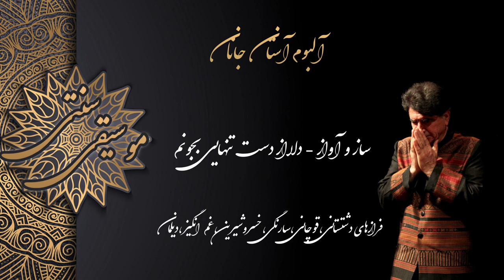Mohammad-Reza Shajarian - Astane Janan - محمد رضا شجریان - آلبوم آستان جانان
آستان جانان نام آلبوم موسیقی سنتی ایرانی است در آواز بیات زند و آواز بیات کُرد با صدای محمدرضا شجریان که در سال ۱۳۶۲ در سفارت ایتالیا در تهران اجرا و در سال ۱۳۶۴ منتشر شده‌است. آهنگسازی این آلبوم را پرویز مشکاتیان انجام داده است. اشعار این آلبوم از سروده‌های حافظ و باباطاهر هستند.
بخش‌های آلبوم
00:00 - پیش درآمد سرانداز
06:33 - تکنوازی سنتور
07:42 - چهارمضراب سروناز
10:13 - ساز و آواز (درآمد بیات ترک، گشایش، داد، شکسته، فرود)
25:20 - ساز و آواز (شهابی، قطار)
29:40 - تصنیف آستان جانان (غزل حافظ)
35:42 - تکنوازی سنتور (بیات ترک، فرود به شور)
 39:44 - ساز و آواز (کردبیات، حزین، عشاق، بسته نگار، فرود)
51:03 - ساز و آواز (دشتستانی، قوچانی، سارنگی، خسروشیرین، غم‌انگیز، دیلمان)
01:09:59 - تصنیف شیدایی (غزل حافظ)
آواز یکم: کی شعر ترانگیزد، خاطر که حزین باشد
غزل حافظ، مشخصات عروضی: بر وزن: مفعول مفاعیلن مفعول مفاعیلن؛ بحر: هزج مثمن اخرب
(درآمد بیات ترک)
کی شعر تر انگیزد خاطر که حزین باشد
یک نکته از این معنی گفتیم و همین باشد
(درآمد بیات ترک)
از لعل تو گر یابم انگشتری زنهار
صد ملک سلیمانم در زیر نگین باشد
(دشتی (امیری))
غمناک نباید بود از طعن حسود ای دل!
شاید که چو وابینی خیر تو در این باشد
(داد)
هر کو نکند فهمی زین کلک خیال‌انگیز
نقشش به حرام ار خود صورتگر چین باشد
(جملهٔ دوم شکسته)
جام می و خون دل هر یک به کسی دادند
در دایره قسمت اوضاع چنین باشد
(جملهٔ اول شکسته)
(جملهٔ سوم شکسته (اوج شکسته))
در کار گلاب و گل حکم ازلی این بود
کین شاهد بازاری وان پرده نشین باشد
(دشتی (امیری))
شاید که چو وابینی، شاید که چو وابینی خیر تو در این باشد
(فرود)
آن نیست که حافظ را رندی بشد از خاطر
کین سابقهٔ پیشین تا روز پسین باشد
آواز دوم: سری دیرم که سامونش نمی‌بو
شعر از بابا طاهر، دیوان دو بیتی ها؛ مشخصات عروضی: بر وزن: مفاعیلن مفاعیلن فعولن (ترانه، دوبیتی)؛ بحر: هزج مسدس محذوف.
(شهابی)
سری دیرم که سامونش نمی‌بو
غمی دیرم که پایانش نمی‌بو، نمی‌بو
(شهابی)
اگر باور نداری سوی من آی، سوی من آی
ببین دردی که درمانش نمی‌بو، نمی‌بو، نمی‌بو
(قطار)
خوش آن ساعت که یار از در درآیو
شو هجرون و روز غم سر آیو
(قطار)
ز دل بیرون کنم جان را به صد شوق
همین واجم که جایش دلبر آیو
آواز سوم: سینه مالامال درد است، ای دریغا مرهمی
غزل حافظ؛ مشخصات عروضی: بر وزن: فاعلاتن فاعلاتن فاعلاتن فاعلن؛ بحر:رمل مثمن محذوف
(جملهٔ اول کرد بیات)
سینه مالامال درد است، ای دریغا مرهمی
دل ز تنهایی به جان آمد، خدا را همدمی، خدا را همدمی
(جمله دوم کرد بیات)
چشم آسایش که دارد از سپهر تیزرو
ساقیا جامی به من ده تا بیاسایم دمی
(حزین فرود به شور)
زیرکی را گفتم این احوال بین، خندید و گفت
صعب روزی، بوالعجب کاری، پریشان عالمی
(عشاق)
آدمی در عالم خاکی نمی‌آید به دست
عالمی دیگر بباید ساخت وز نو آدمی
(عشاق و تحریر بسته نگار)
اهل کام و ناز را در کوی رندی راه نیست
رهروی باید جهانسوزی، نه خامی بی غمی
(حزین فرود)
در طریق عشق بازی امن و آسایش بلاست
ریش باد آن دل که با درد تو خواهد مرهمی
(سلمک فرود)
گریهٔ حافظ چه سنجد پیش استغنای عشق
گریه ی حافظ چه سنجد پیش استغنای عشق
که اندر این طوفان نماید هفت دریا شبنمی هفت دریا شبنمی
آواز چهارم: دلا از دست تنهایی به جونم
شعر از باباطاهر، دیوان دو بیتی ها؛ مشخصات عروضی: بر وزن: مفاعیلن مفاعیلن فعولن؛ بحر: هزج مسدس محذوف.
(درآمد شور)
دلا از دست تنهایی به جونم
ز آه و نالهٔ خود در فغونم
شوان تار از درد جدایی
کره فریاد مغز استخونم
(دشتستانی)
عزیزون از غم و درد جدایی
به چشمونم نمانده روشنایی
گرفتارم به دام غربت و درد
نه یار و همدمی نه آشنایی
(دشتستانی)
فلک کی بشنوه آه و فغونم
به هر گردش زنه آتش به جونم
یک عمری بگذرونم با غم و درد، خدا با غم و درد
به کام دل نگرده آسمونم
(دشتستانی)
نمی‌دونم دلم دیوونهٔ کیست
نمی‌دونم دلم دیوونهٔ کیست، دوست، دوست
اسیر نرگس مستونهٔ کیست
نمی‌دونم دل سرگشتۀ مو، داد و بیداد، داد و بیداد
کجا می‌گردد و در خونه کیست
(دشتستانی)
نصیب کس نبی درد دل مو، آی جانم
که بسیاره غم بی‌حاصل مو، آی یارم
کسی بو از غم و دردم خبردار، ای یارم، ای یارم
که داره مشکلی چون مشکل مو
(قوچانی)
دلی دیرم که بهبودش نمی‌بو
نصیحت می‌کنم سودش نمی‌بو
به بادش می‌دهم نهش می‌بره باد، نهش می‌بره باد
بر آتش می‌نهم دودش نمی‌بو
(سارنگی)
بود درد مو و درمونم از دوست
بود وصل مو و هجرونم از دوست
اگه قصابم از تن واکره پوست، واکره پوست، داد و بیداد
جدا هرگز نگرده جونم از دوست
(خسرو و شیرین)
مو آن آزردهٔ، مو آن آزردهٔ بی خانمونم، داد و بیداد، داد و بیداد
مو آن محنت نصیب سخت جونم، داد و بیداد، داد و بیداد
مو آن سرگشته خارم در بیابون
که هر بادی وزه پیشش دوونم، داد و بیداد
(دشتستانی)
به صحرا بنگرم صحرا ته وینم
به دریا بنگرم دریا ته وینم
به هر جا بنگرم کوه و در و دشت، در و دشت
نشان از قامت رعنا ته وینم، داد و بیداد، داد و بیداد
(غم‌انگیز)
مو که افسرده حالم چون ننالم، چون ننالم
شکسته پر و بالم چون ننالم، چون ننالم
همه گویند فلانی ناله کم کن، ناله کم کن، ناله کم کن
ته آیی در خیالم چون ننالم، چون ننالم